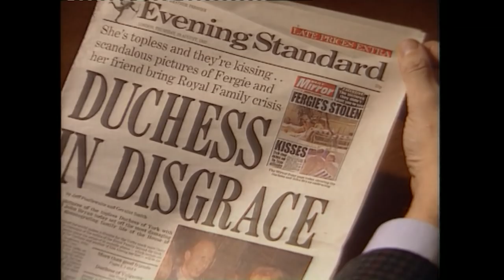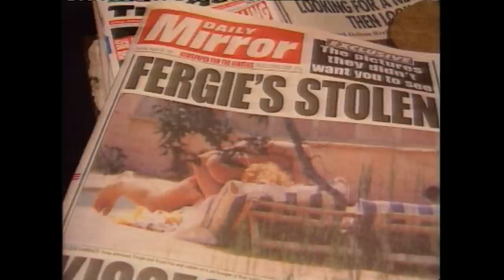The Secret Message Hidden In Diana's Fashion | Behind The Palace Walls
Rumours of Royal infidelity didn’t begin with Prince Charles: even the Queen and Prince Philip were forced to deny problems early in their marriage. Accusations of marital misbehaviour has dogged the Royal family for generations.